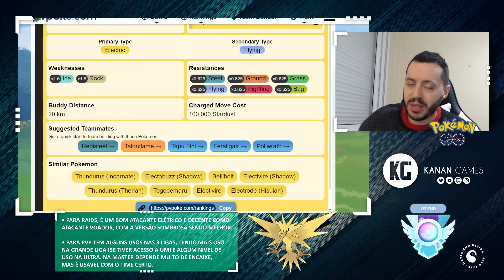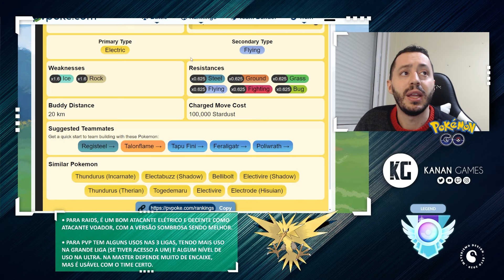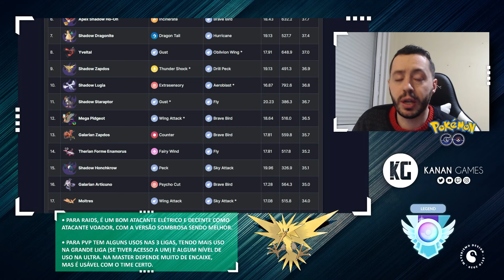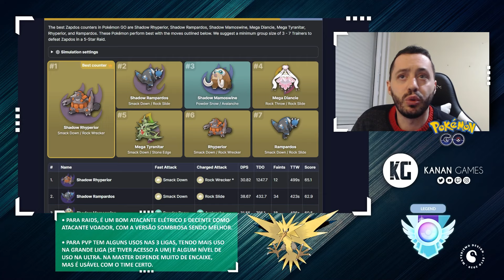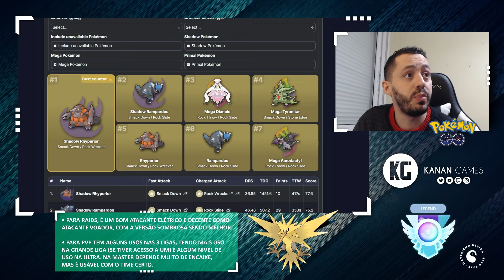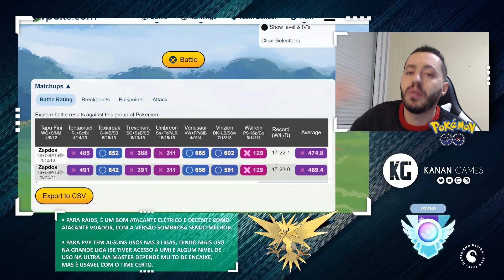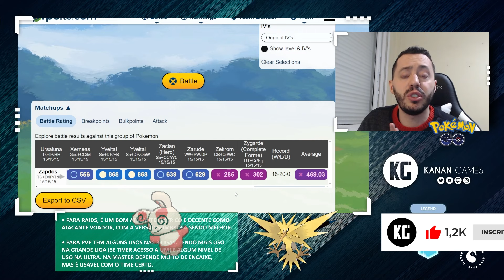Zapdos vale a pena? - GO Battle League - Pokémon GO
Galera, neste vídeo trago uma análise do Zapdos, pokémon que estará nas raids no Pokémon GO durante a próxima semana, será que vale a pena?